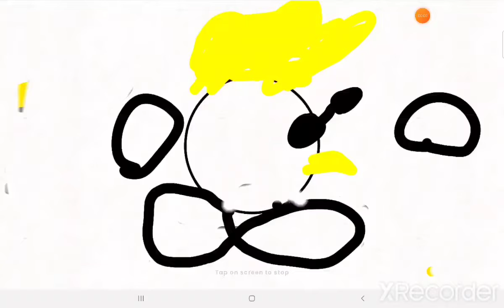me running be like